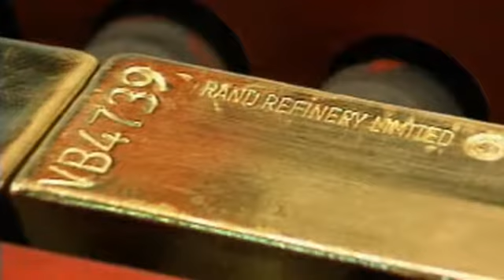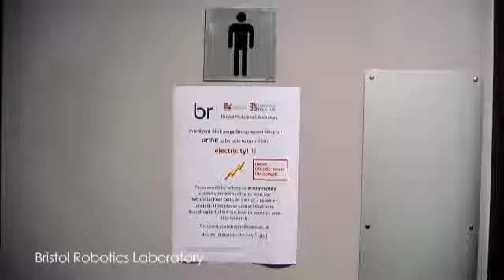Golden Opportunity From Two Colliding Neutron Stars - The Daily Orbit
A golden find in outer space.

A black hole means bad news for a gas cloud.

Some creative ways to charge your phone.

And we're bling blingin' on today's the Daily Orbit!

A gamma-ray burst, or GRB, created by the collision of two neutron stars observed back in June has presented a golden opportunity for researchers. Scientists say such a cataclysmic event may explain how all the gold on Earth and in the universe formed. Unlike most heavy elements, gold cannot form inside of a star. But in an event like the recent one where two dead cores of stars—neutron stars—collide, researchers estimate that the amount of gold produced is comparable to 10 moon masses. After the event, researchers observed an unusual glow that lasted for several days, potentially signifying that gold and a lot of other heavy elements were created as a result. Wouldn't that be a sight to see! Researchers said, "that's quite a lot of bling!" Well, I love bling!

And from bling, bling to black holes—the universe is full of all kinds. For the first time ESO's Very Large Telescope caught a supermassive black hole ripping apart a gas cloud. Vicious! The cloud had been steadily moving toward the black hole since 2011, but new observations show that it's currently being stretched by the hole's intense gravitational field. It's being stretched so much it's starting to look like spaghetti—I guess the black hole was feeling like pasta for dinner. Ok that was bad. Anyway, it seems the cloud has somewhat survived and is now traveling past the black hole, barely having escaped falling right in. Black holes just can't get enough.

And something I never have enough of is battery power! My iPhone is always dead. A recent answer to my dilemma according to researchers—pee on it! Ok not literally but researchers are developing a fuel cell that uses bacteria to break down urine to generate electricity. They were able to charge a phone by passing urine through a cascade of microbial fuel cells. Well, I guess it is a pretty efficient use of waste. We keep harping on being more sustainable. The electricity being produced is a by-product of the microbes' natural life cycle—the more they eat, the more energy you get. Researchers believe this technology could one day be installed in bathrooms to power things like showers and lighting. With my bladder I'll never run out of battery power!

Before we talked about pee-power, I would have probably cringed at bacteria batteries in general but now it doesn't seem so bad. In keeping with the theme, students at a university in Germany are using the bacteria Escherichia coli to help construct a battery. The battery uses bacteria to convert glucose to energy. The students say that bacteria batteries would be a cleaner alternative to harmful household batteries. Works for me... as long as I can keep my iPhone powered up!

Ever been called a bird-brain? Well, if it helps just say "you too." And it's true. Researchers say the wiring of a bird's brain is not so different from our own. Scientists developed the first-ever map of a typical bird's brain and found that although their brains looks very different from mammals, areas vital to long-term memory, problem solving, and other higher-level cognitive functions are wired in a similar way. This is surprising because our evolutionary histories are so different and obviously we differ big time in intelligence. Well, that's debatable with some humans. Bird-brain...

Well, that's all for the Daily Orbit.